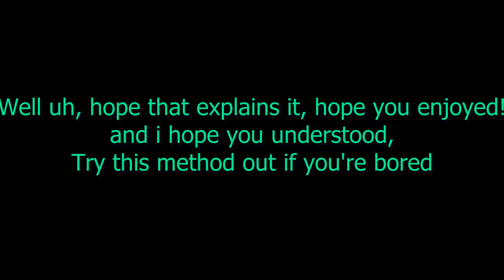How to rangefind without laser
this is more of an explanation from my previous video, but it is also standalone, hope you understood something
If you did not understand or have questions, ask in the comments and i will try to respond